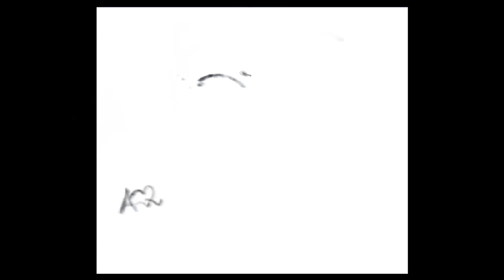Speed pencil Marilyn Monroe